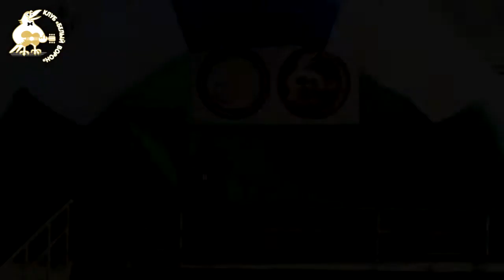19 Михаил Богуславский Концерт гостей фестиваля ''Агидель 2014''